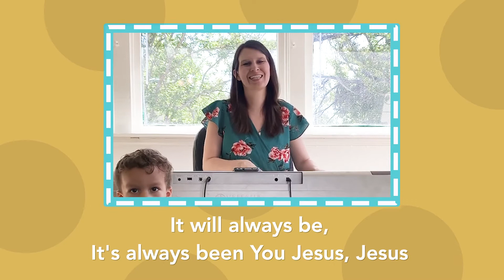Jesus At The Center - GTC Kids Songs